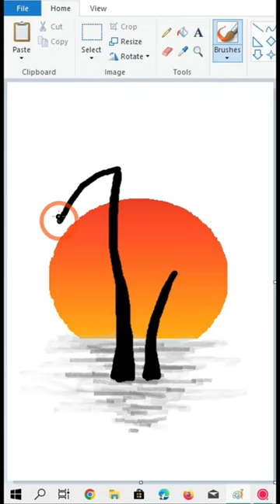How to draw in pc paint drawing collar 🥰😍🥰